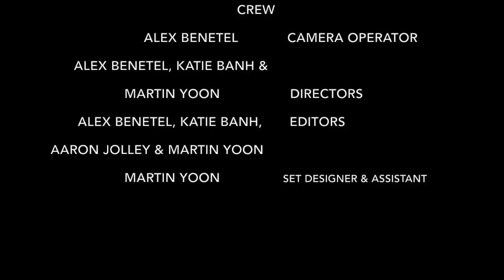Flying High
A fun and comedic short film following a straight A student on his school photo day using the Trop Jr Signature Item (TSI) "FLY".

School Boy - Aaron Jolley
School Girl - Alex Benetel
Photographer - Katie Banh

CREW:

Camera Operator - Alex Benetel
Directors - Alex Benetel, Katie Banh, Martin Yoon
Editors - Alex Benetel, Katie Banh, Aaron Jolley, Martin Yoon
Set designer + Assistant - Martin Yoon